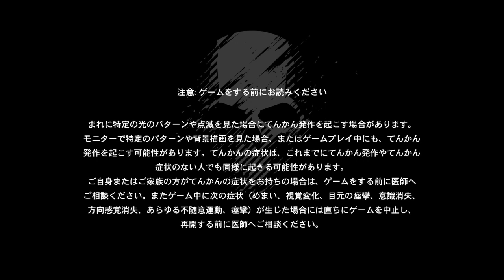GHOST RECON BP 62*